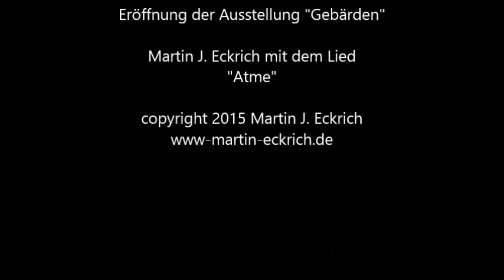Atme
Eröffnung der Ausstellung "Gebärden" im Remigiushaus in Otterstadt
Martin J. Eckrich mit seinem Lied "Uralte Bäume"